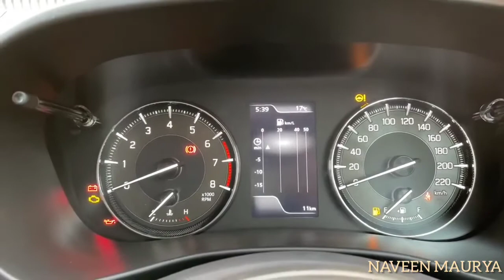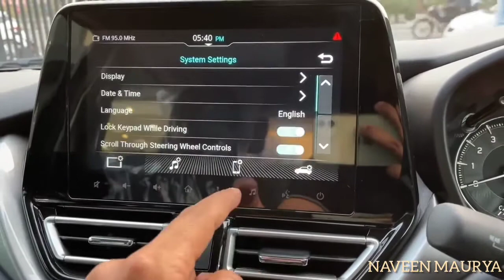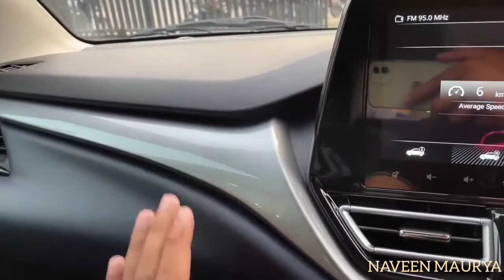New Maruti Suzuki Baleno Alpha 2022 | 360° Camera| 6 Airbag | 1.2lt Engine| 23kmpl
Video highlights...

Is Baleno new model coming?

Is Baleno a flop?

Is Baleno worth buying?

Is Baleno unstable?

What are the problems with Baleno?

Is Baleno good for highway?

Should I buy Swift or Baleno?

Why is Baleno not safe?

What car is better than Baleno?

Why did Suzuki Baleno fail?

Is Baleno a luxury car?

Is Baleno body weak?

Is Swift stronger than Baleno?

Is Baleno build quality poor?

Is Baleno passed crash test?

Is Baleno good family car?